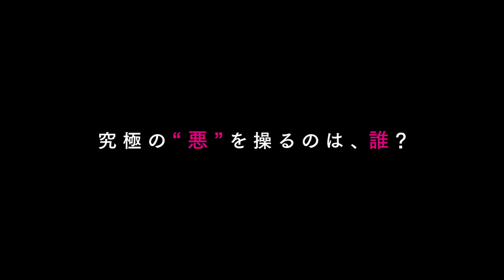『悪の法則』予告編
テキサスの闇にうごめく「悪の法則」を操る人物とは？ 豪華キャストで送るスキャンダラスな作品
2013年11月15日よりTOHOシネマズ 日劇ほかにて全国公開